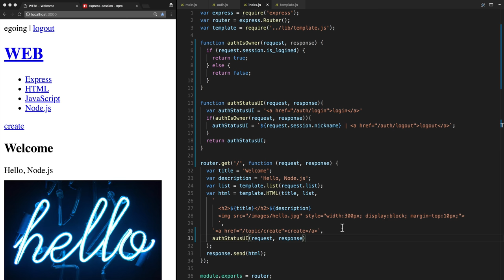Web4 - Express Session & Auth 6.4. 인증구현 - 인증상태를 UI에 반영